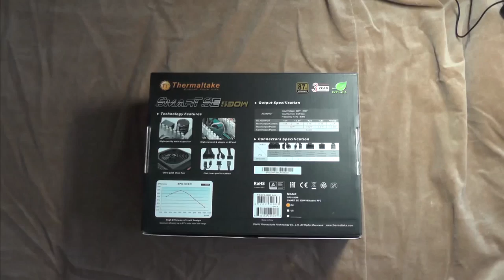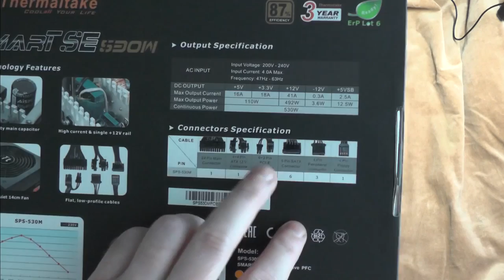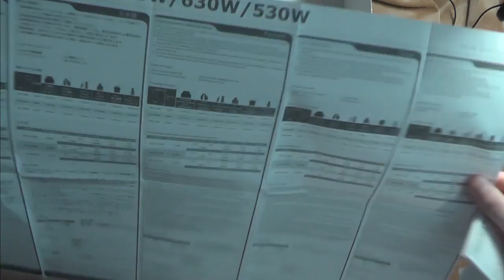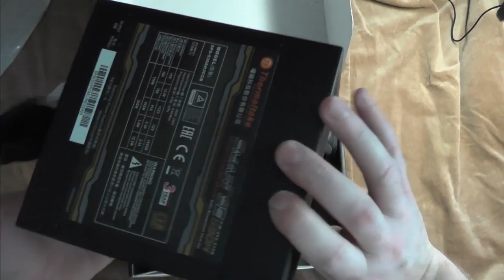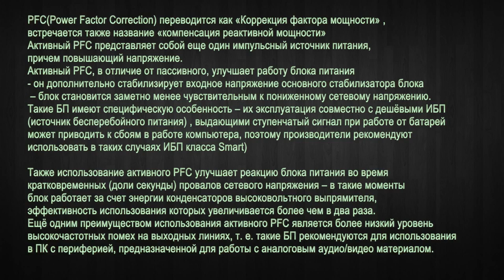Блок питания Thermaltake Intelligent SE 530W SPS530M & Блэк метал против животныхАварии